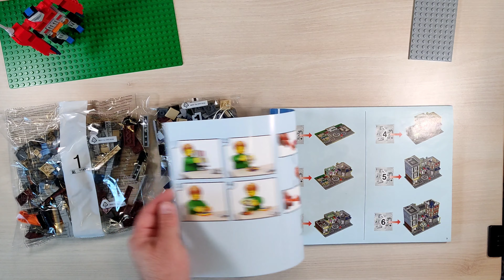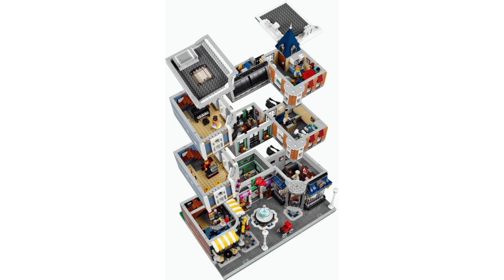LEGO Creator Expert 10255 La place de l'assemblée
Salut, les amis de la brique, voici le LEGO Creator Expert 10255 La place de l'assemblée 😃

Si vous avez aimé la vidéo, n’hésitez pas à me laisser un petit like et un commentaire pour avoir votre avis, car il m’intéresse beaucoup pour améliorer la chaîne etc ...

00:00 Intro
01:00 Début du montage - Sachet 1
02:35 Sachet 2
06:20 Sachet 3
07:26 La fin du rez-de-chaussée
08:12 Sachet 4
10:30 Sachet 5
15:15 Sachet 6
18:28 La fin